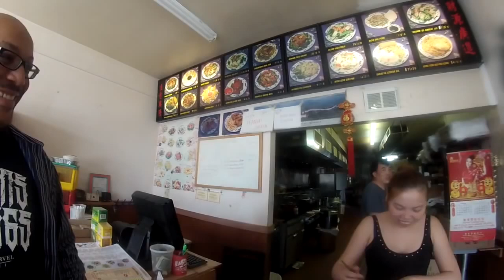''I'll show You if you give me a call'' ((LEVEL-UP))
ORIGINAL VIDEO
In complete shock!
-JEAN FELIX- MONIN $35
-DANNY W- $5
-LUCAS FARERRA-$1
-SYMP09- $1
-VISHU VICENTA- $1
-TREVOR MCVEETY $1
-PER $10
-DREW G $5
-S MARTIN $5
-MC TAPERA $5  YOUTUBE CHANNEL-mctcurious
-RYAN FORD $1
-STEVE KNAPPER $5
-ALAN DICK $1
-MOJAAM $1